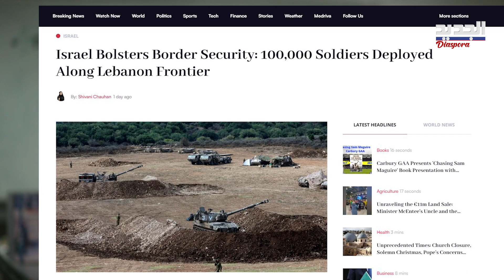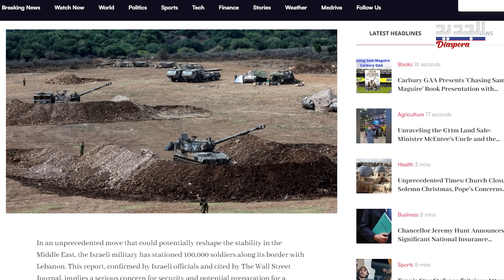100,000 جندي اسرائيلي على الجبهة الشمالية وصحيفة تؤكد لا مفر من الواجهة في لبنان..ما القصة؟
مقال في صحيفة معاريف العبرية  يؤكد ان الحـ زب و العدو الاسرائيلي في طريقهما للحـ ر ب.. وبحسب مقاربة الاعلام العبري ان اسرائيل لا تريد حر بـ ا ولكن ل لا مفر من حدوث مواجهة مباشرة. والسؤال هو: متى.